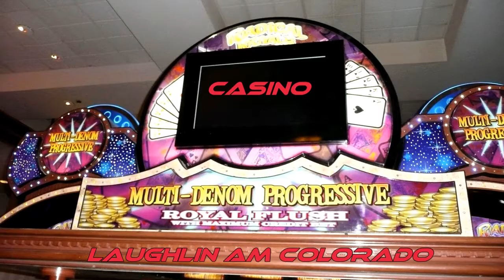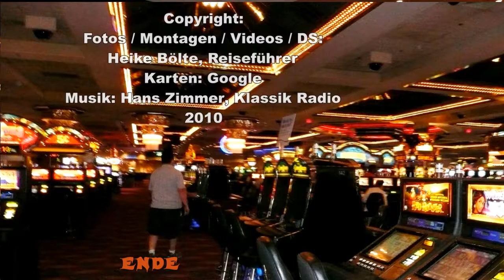USA-T16-0 Rundreise_LV-Mojave Wüste&Goldenes Tal, 2010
Foto-Diashow: Rundreise von NYC nach SF, 2010: Busfahrt 360km durch extreme Landschaften: Mojave Wüste mit Yoshua Tree, Goldenes Tal, Casino Loughlin am Colorado River...